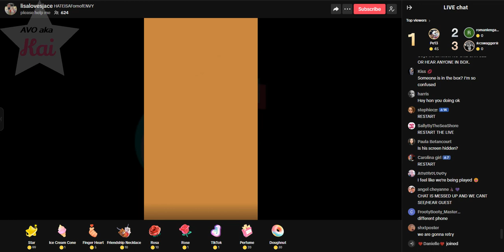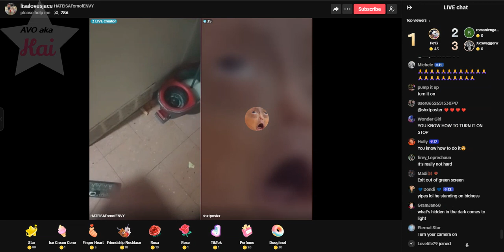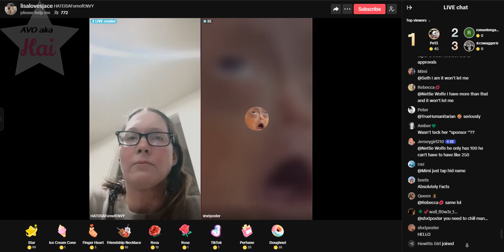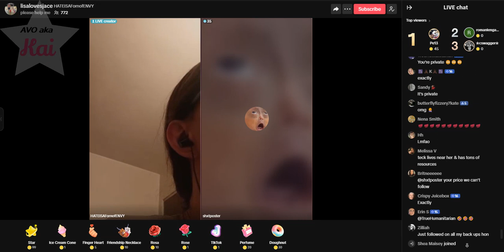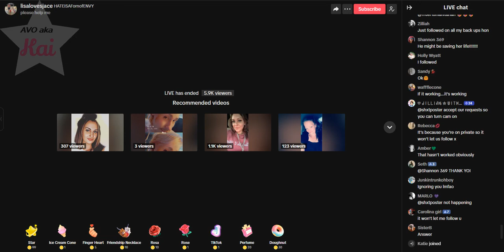Partial Lisa Richard, Full Uploading 02-26-24_06.30PM